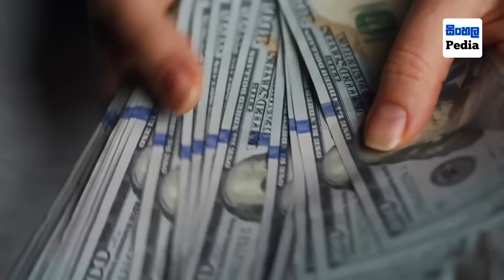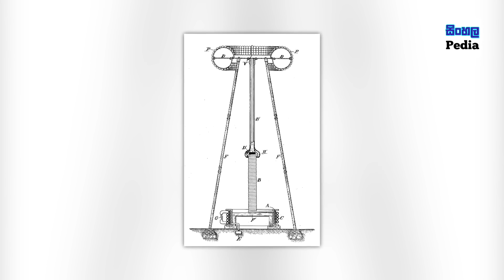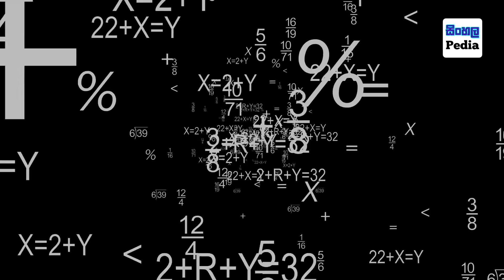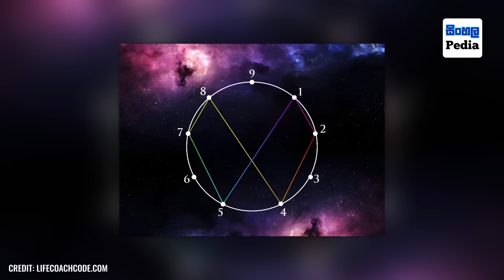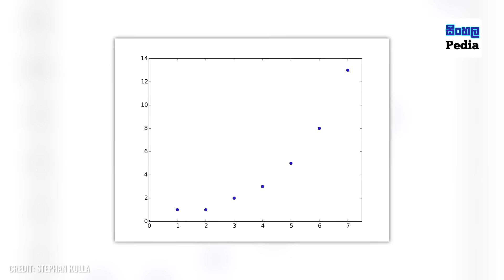ටෙස්ලා සොයාගත් ඊජිප්තු පිරමීඩයේ රහස මෙන්න | Nikola Tesla Reveals Terrifying Truth About The Pyramids